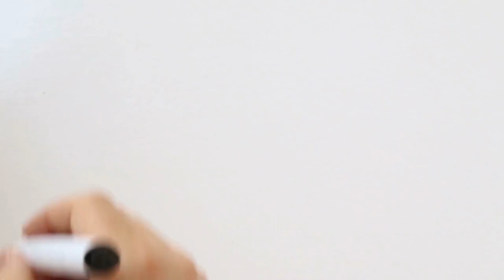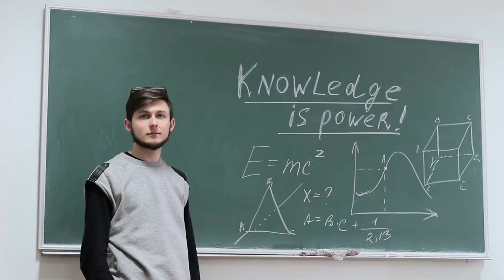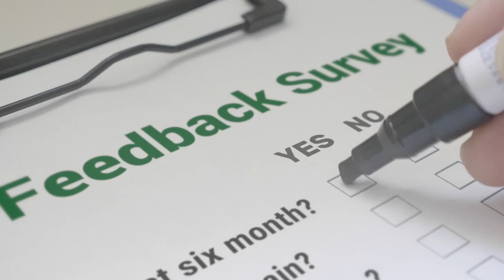The Key to Unlocking Your Success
Failure is often seen as a setback—but what if we told you that it’s actually a **crucial stepping stone** on the path to success? In this video, we’ll show you how to **reframe failure**, revealing its true role in **personal growth**, **innovation**, and long-term achievement. 🚀

🎯 **What you’ll learn**:
- How **failure teaches valuable lessons** and builds resilience.
- Why **failure sparks innovation**, helping you think outside the box.
- Real-life stories of successful individuals like **Walt Disney**, **Oprah Winfrey**, and **Henry Ford** who turned failure into a **catalyst for achievement**.

🧠 **Key takeaways**:
1. **Learning from failure** – Every setback offers insights into what went wrong and how to improve.
2. **Building resilience** – Perseverance through failure strengthens your ability to bounce back and adapt.
3. **Fostering innovation** – Failures often lead to creative solutions and breakthroughs.
4. **Changing the narrative** – Embrace a growth mindset and focus on the process, not just the outcome.

💡 **Strategies to embrace failure**:
- **Reflect on past failures** to learn and grow.
- **Set realistic expectations** and recognize that failure is a natural part of the journey to success.
- **Seek feedback** from mentors and peers to refine your approach.
- **Practice self-compassion**—failure does not define your worth, it’s an opportunity for growth.

🔔 **Watch now** to discover how reframing failure can help you overcome challenges, fuel innovation, and move closer to your goals. Embrace the idea that every setback is a setup for a comeback!

💬 **Don’t forget to**:
💬 Share your thoughts and stories in the comments below